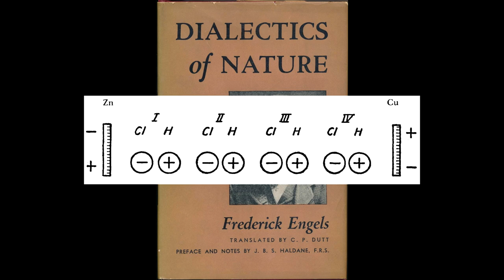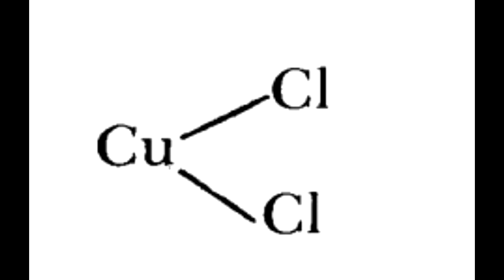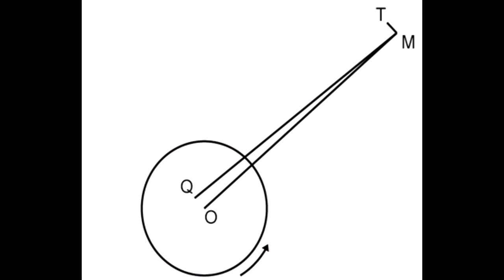"Dialectics of Nature" by Engels (Audiobook) PART 1/2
0:00:00 Preface
0:20:04 Introduction
1:07:28 Dialectics
1:23:50 Basic Form of Motion
2:07:16 The Measure of Motion - Work
2:48:15 Heat
3:00:18 Electricity
5:28:45 Tidal Friction, Kant and Thomson-Tait on the Rotation of the Earth and Lunar Attraction
5:45:30 The Part Played by Labour in the Transition from Ape to Man
6:21:31 Natural Science and the Spirit World